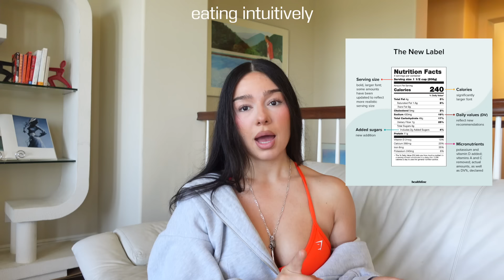FITNESS VLOG: getting on track, bulking, new routine, new goals, supplement routine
🔒 BUILD A BODY CHALLENGE! starts sept 16th!

💧shop my fave supplements :
code: ‘DAISY10’ to save $$💋

✿ FTC: this video is sponsored. all thoughts & opinions are my own. :). tysm for watching💖